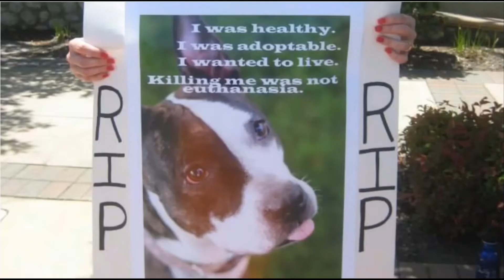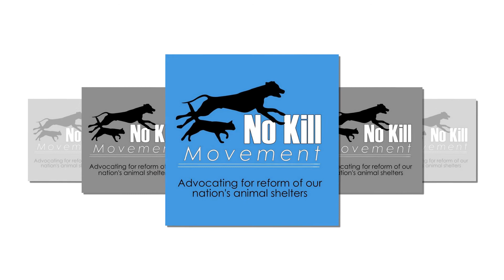No Kill in Motion - Silent Shelter and Shelter Leadership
We had the opportunity to speak with documentary filmmaker Dana Keithly recently about her film "Silent Shelter." In our first discussion with her we talked about the film and the application of what we commonly call "Section 1983" to this issue of organizations trying to silence free speech. In this second video, we talk about the subject of shelter leadership as it relates to her film. This video last less than 15 minutes.